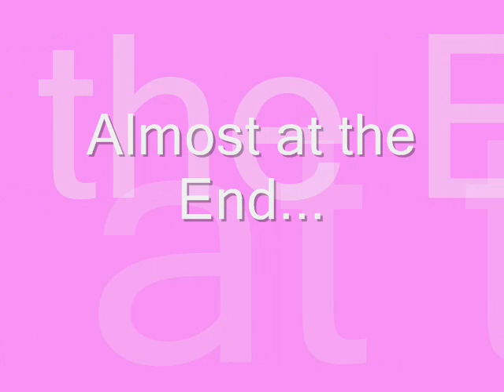Mcfly - Funniest Moments 3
The 3rd movie out of 5 in the series about Mcfly's very funny moments. So far... I'm sure there will come more bizzar moments from theese 4 crazy boys ;p.